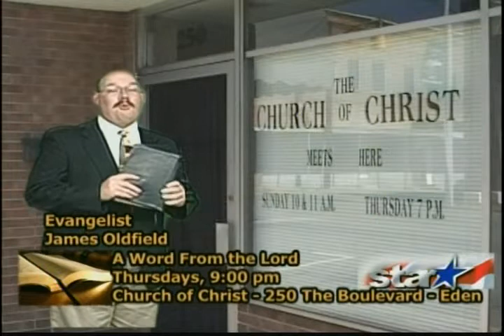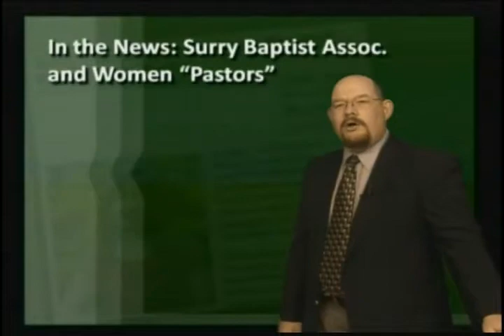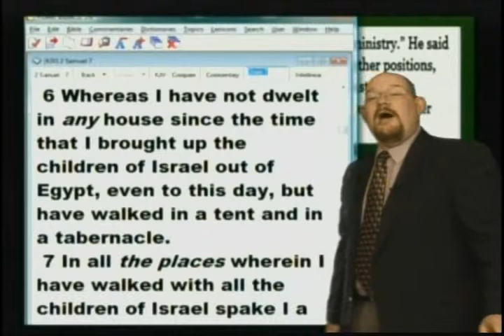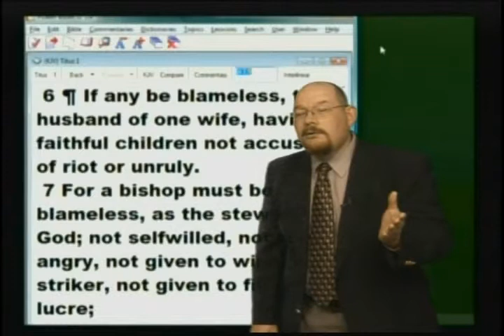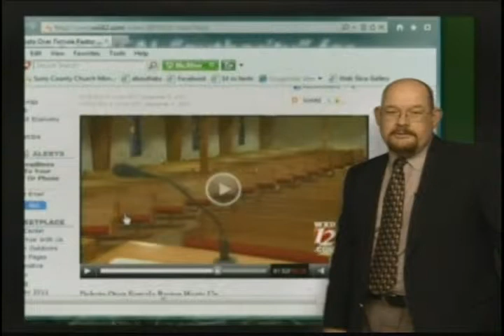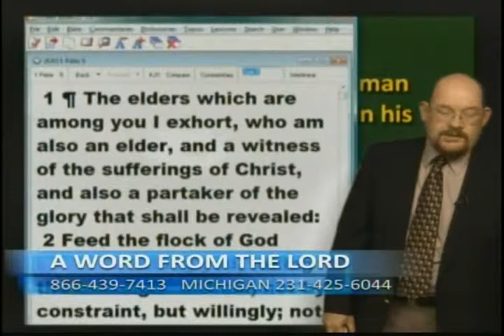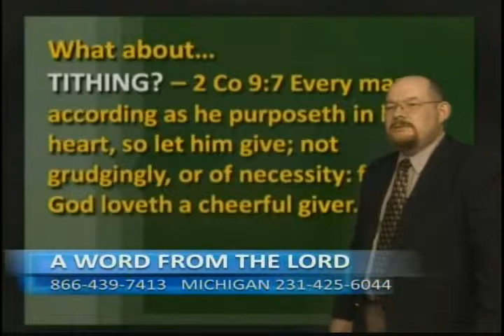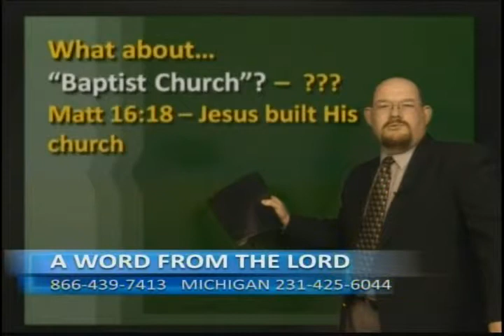They KNOW About Authority: Surry Baptist Association - Dec 8, 2011 - AWFTL - FULL episode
They KNOW About Authority: Surry Baptist Association